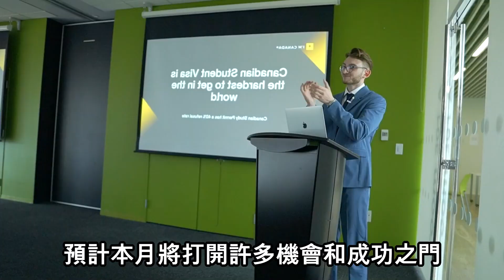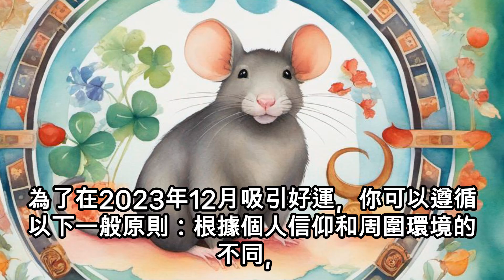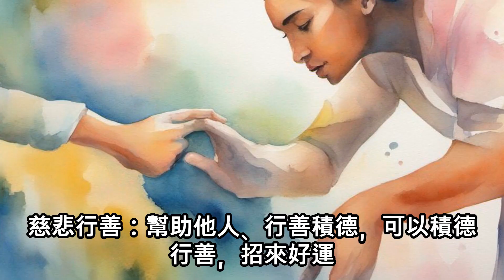一起來了解一下2023年12月鼠年的運勢吧。12月，我們來了解屬鼠人的愛情、金錢、健康等方面的狀況。2023年12月屬鼠人會有什麼好運呢？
一起來了解一下2023年12月鼠年的運勢吧。
12月，我們來了解屬鼠人的愛情、金錢、健康等方面的狀況。
屬鼠人2023年12月的運勢如何？
2023年12月屬鼠人會有什麼好運呢？
2023年12月最後一個月是什麼星座？